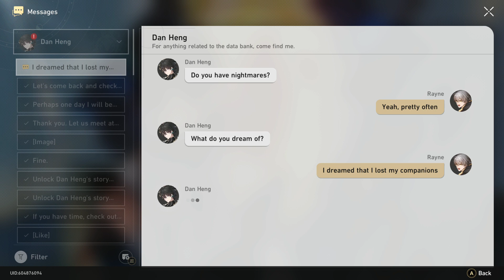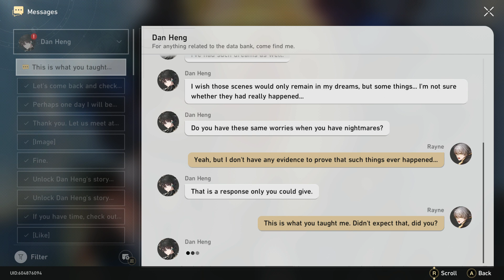Honkai: Star Rail - The Dragon Comes Home Companion Mission (7 of 7)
After arriving back on the express, Dan Heng sends you a message...

Hey everyone, Hope you are all doing well. the next series of videos, will be of Dan Heng IL's companion quest. Unfortunately, i didn't catch the very beginning of it where you read his message to join him, so that will not be in the video. other than that, the Mission was fully recorded.

As for the quest being in segments, that is because I do have other things that need to be taken care of outside of game playing, so I hope you understand.